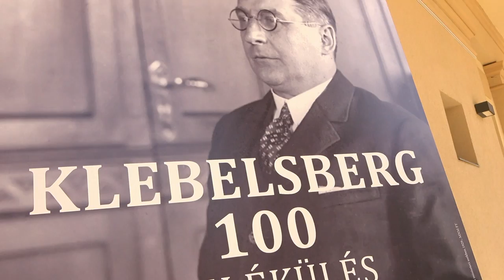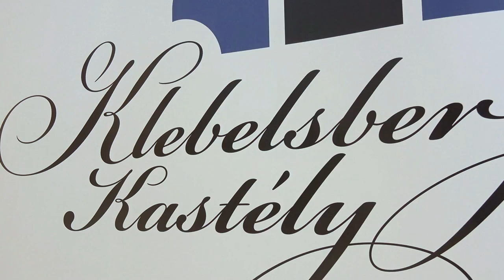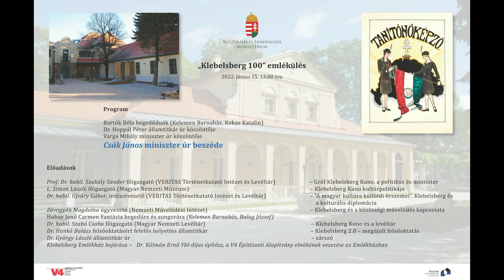Csák János kultúráért és innovációért felelős miniszter megnyitója a „ Klebelsberg 100” emlékülésen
1920, június 16-án száz éve lépett hivatalba gróf Klebelsberg Kuno vallás- és közoktatásügyi miniszter, aki kultuszminiszterként is kimagasló és a mai napig példaértékű életművet hagyott az utókorra.
A centenárium alkalmából „Klebelsberg 100” címmel emlékülést tartottak az egykori miniszter pesthidegkúti kastélyában.
Az emlékülést Csák János kultúráért és innovációért felelős miniszter nyitotta meg, s beszédében hangsúlyozta:
 „A magyar jövő a kultúra innovációja és az innovációs kultúra elterjedésén múlik, ezért jött létre a Kulturális és Innovációs Minisztérium (KIM). Ez a programunk, és ezért fordulunk inspirációért Klebelsberg Kuno példájához”